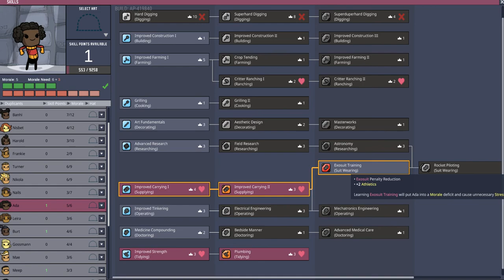Casual Oxygen Not Included Playthrough - Ep.9 Electricity Farming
Oxygen Not Included is a game where you control and maintain a colony to survive through situations. In this video we try to get a fish into a pipeline and we build a large amount of electricity storage.